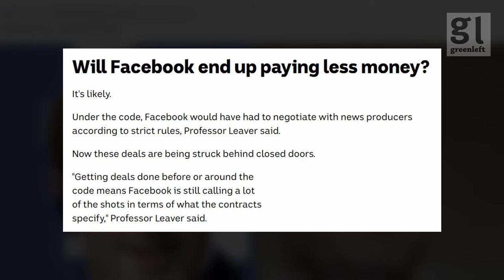What can we learn from the Facebook news ban?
So Facebook has lifted their ban on Australian news and everything is back to normal, yeah?

Well it's not that simple. What can we learn about this whole facebook experience? And what should we make of the government's News Media Bargaining Code?

We speak to Green Left journalist and film maker Zeb Parkes about his criticisms of the News Media Bargaining Code.